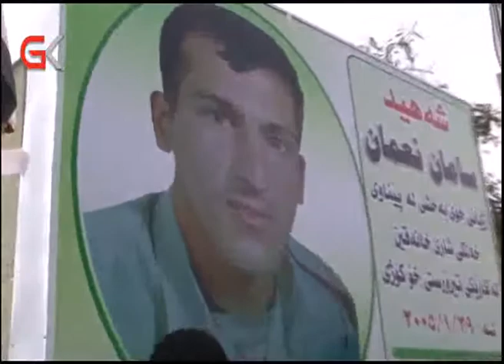لە خانەقین پەردە لەسەر وێنەی شەهید سامان نوعمان لادرا